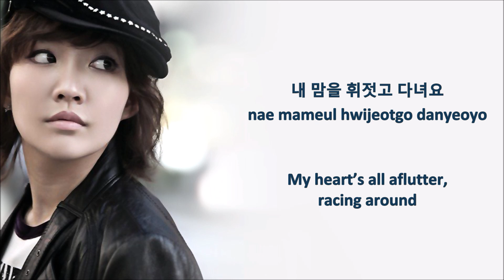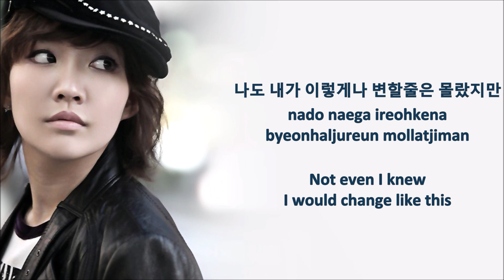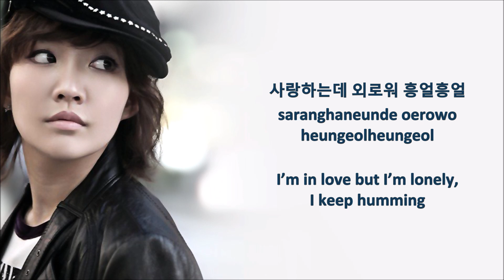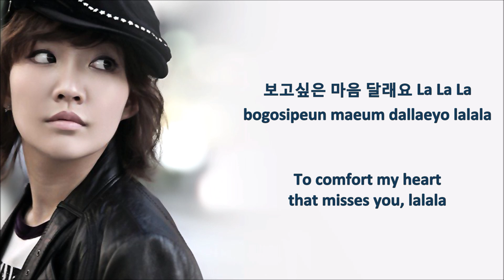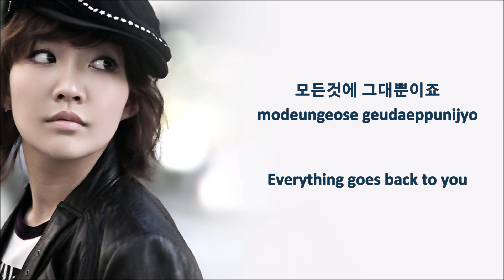[HAN|ROM|ENG] Younha (윤하) - LaLaLa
From the first half of Younha's third Korean album, 'Part B: Growing Season'.